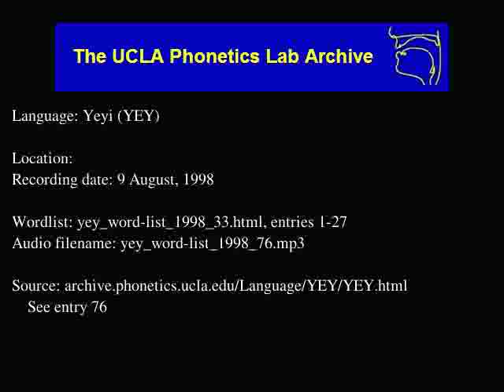Yeyi audio: yey_word-list_1998_76